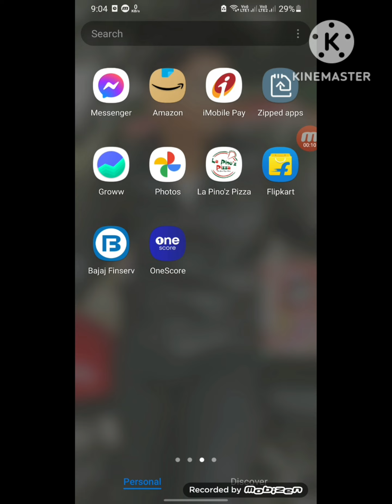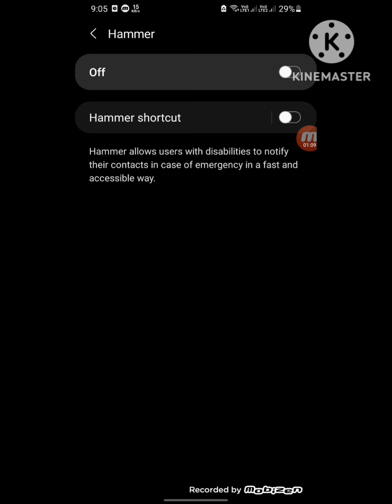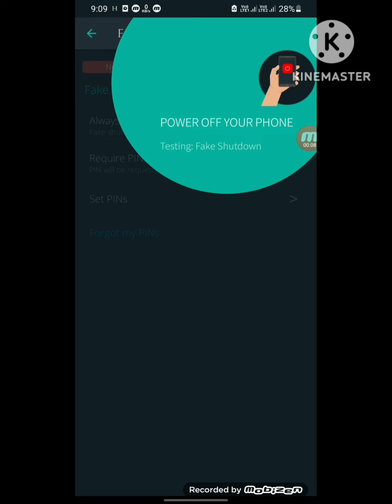अगर आपका फोन चोरी हो जाता है ? || If your phone is stolen?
फोन चोरी होने पर उसकी कीमत का नुकसान तो होता ही है, उससे ज़्यादा नुकसान उस फोन में रखे हमारे प्राइवेट डेटा का होता है. तो चलिए आज हम आपको कुछ ऐसी टिप्स देते हैं जिसके जरिए अगर आपका फोन चोरी हो जाए, तो आप बड़े नुकसान से बच सकते हैं.